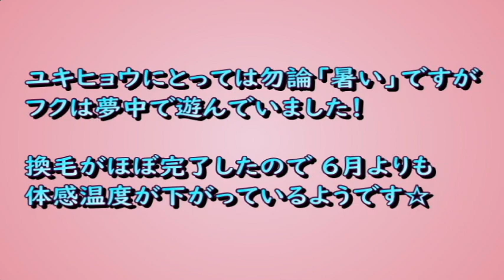ユキヒョウ少年フク 「ムズムズし過ぎてこうなったニャ！」-Part1- I was too excited and this is what happened!! 2023年7月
フク『あれもしたいこれもしたい！これはテキトー！』
楽し過ぎて自分が何をやっているのか分かっていないのかもですｗ